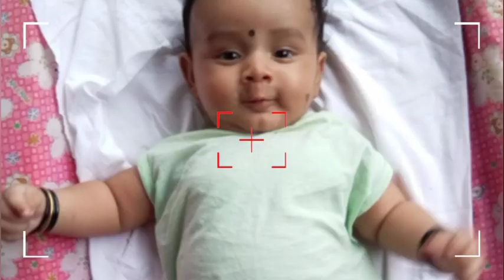Nichu mon baby photos ❤️❤️😘# Nichus vlogs ❤️❤️